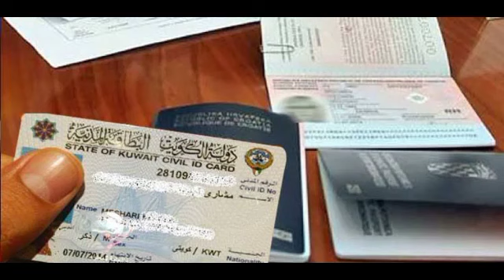UK Priti Patel once again in danger Good news for immigrants 2022|uk immigration news